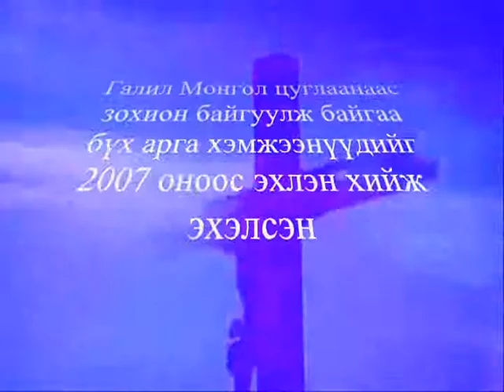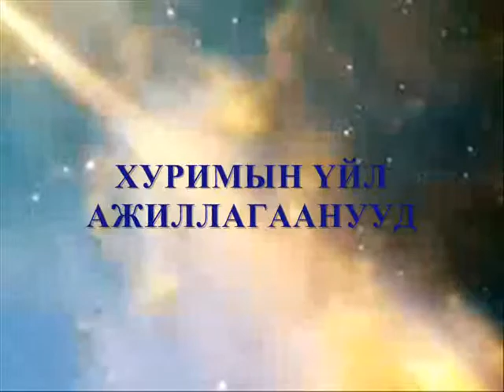Galilmongol - "Галил" энтертайнмент студи 1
Галил монгол цуглааны дэргэд "Галил" энтертайнмент студи байгууллагдлаа.